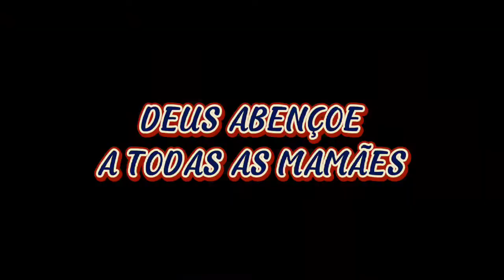Rafael Santana - Ela é única (She's like no other) Dia especial em homenagem as mamães - IPDA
Culto especial para as mães na IPDA, onde estivemos adorando ao Senhor e também homenageando as nossas guerreiras e rainhas que o Senhor colocou em nossas vidas.

Em especial minha querida mãe Cristina Santana

Participação especial: Banda J. Raphá